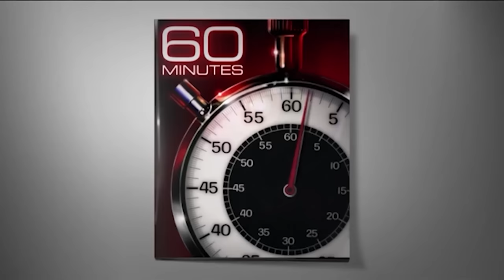Novak Djokovic: The 60 Minutes Interview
Tennis genius Novak Djokovic is no longer chasing records; he's creating them. Ahead of the Australian Open, Djokovic explained how flexibility and mental strength help him dominate on the court.